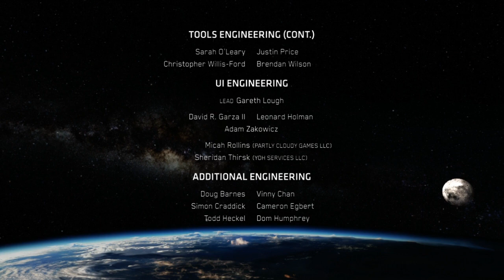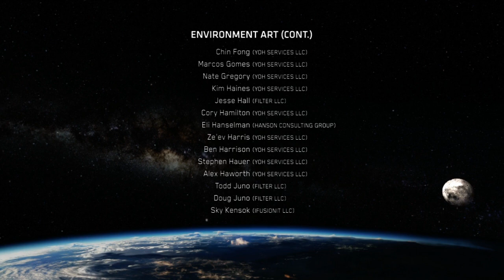Halo 4 - Cortana... (Ep.5/5)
Hier beginnt wohl erst die neue Trilogie. Hier passiert alles Gewollte und Wichtige...

Entwickler: 343 Industries
Publisher: Microsoft Studios